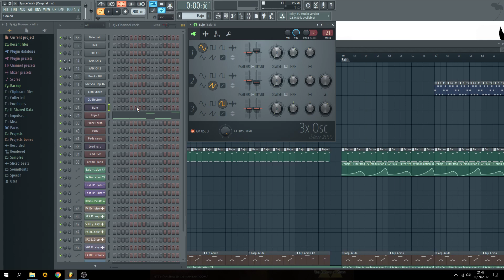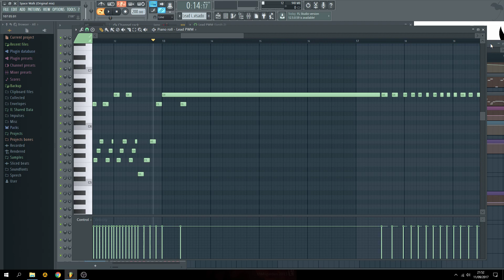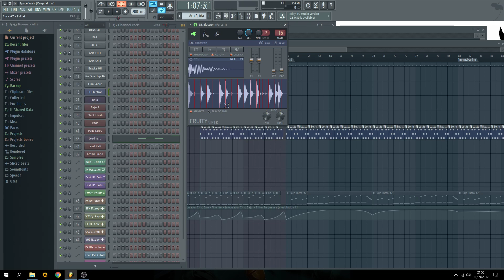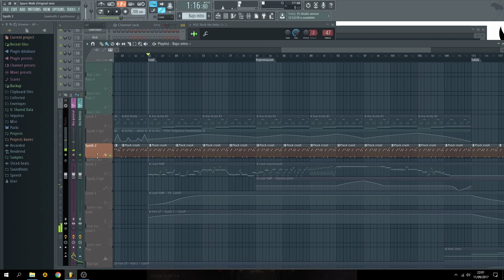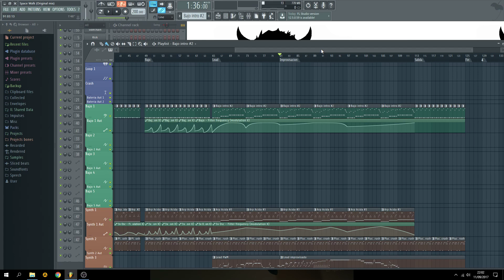Olbaid - Space Walk (Original Mix) - Analisis [Psychill FREE FLP]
Cancion de Psychill (???) creo...hecha 100% con FL Studio. Aqui analizo como esta construida la cancion y pueden descargar el FLP gratis!